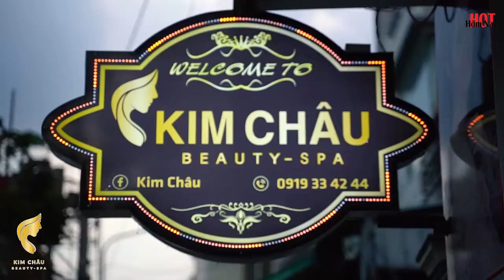KIM CHÂU SPA CHÍNH THỨC HOẠT ĐỘNG VÀ KHAI TRƯƠNG CHI NHÁNH 2 | HOT HÔM NAY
KIM CHÂU SPA
Chi nhánh 1 : Số 18A Hẻm 2, Mậu Thân, Phường Xuân Khánh, Quận Ninh Kiều, Tp Cần Thơ.
( Vị trí hẻm 2, kế Trường Tiểu học Trần Quốc Toản, Xéo Chợ Xuân Khánh)

Chi nhánh 2 : SẼ KHAI TRƯƠNG VÀO NGÀY 24/10/2021
Số 10B Hẻm 11,  Mậu Thân, Phường Xuân Khánh, Quận Ninh Kiều, Tp Cần Thơ.
( Vị trí Hẻm 11, Ngay ngả 4 đường 3/2 và mậu thân, đường rộng xe hơi thoải mái)